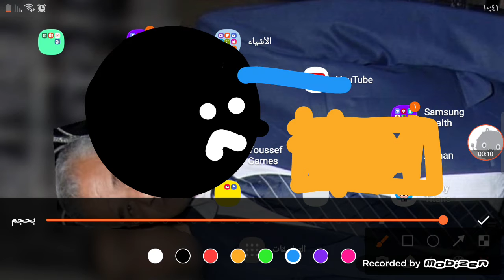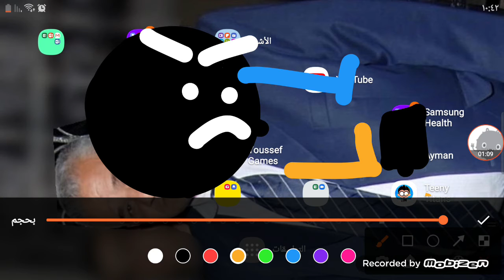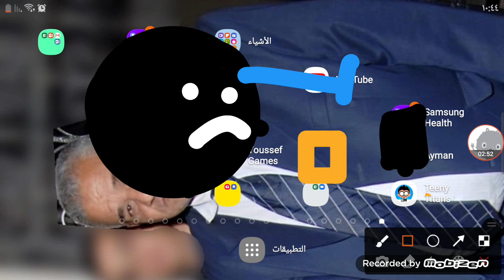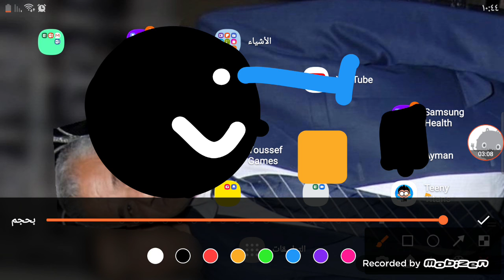Bobls get gold and Tast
The only thing that I can do gold today